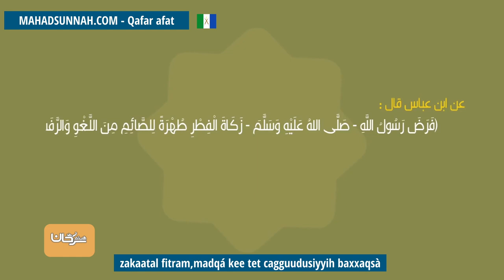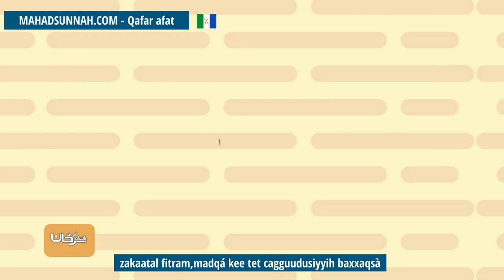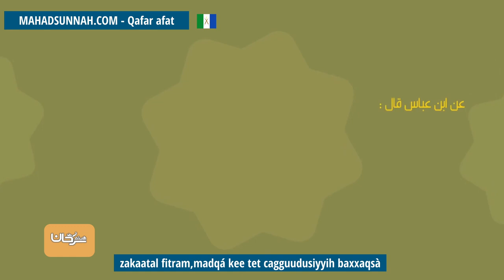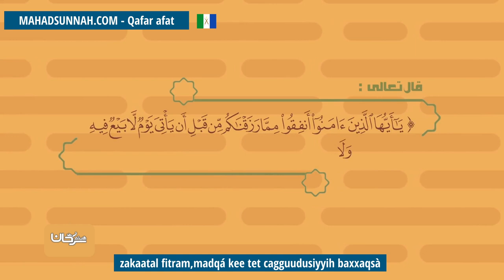zakaatal fitram,madqá kee tet cagguudusiyyih baxxaqsà ما حكم زكاة الفطر وما مقدارها